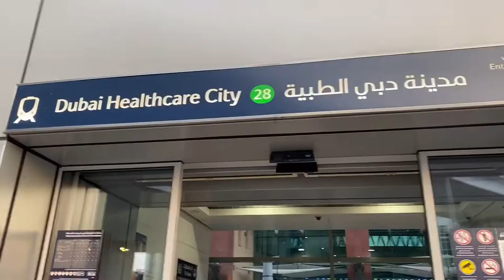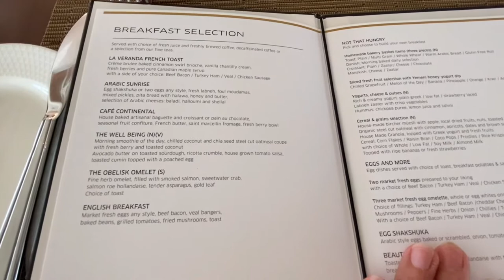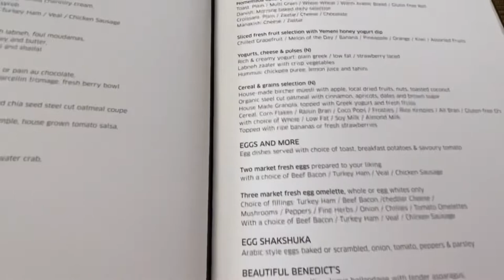Sofitel The Obelisk. 85sqm 1-Bedroom KingSuite w/Club Access. 1st breakfast experience @Club Lounge.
Hi Guys!

In this vlog, I am showing you the room we booked. This is actually our second time to stay @Sofitel The Obelisk but this time is a bigger room. Sharing to you too our Cabana and breakfast experience @ the club lounge.

I made a vlog last time and it was a room tour. Please check this link.